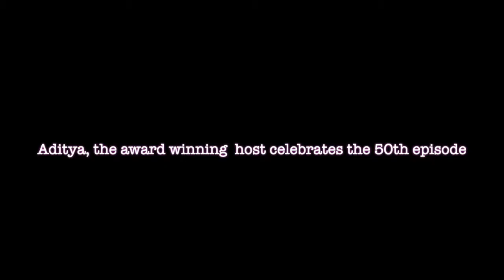A Hockey resurgence- Episode 51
Aditya
Founder and CEO
The Weekly Show with Aditya